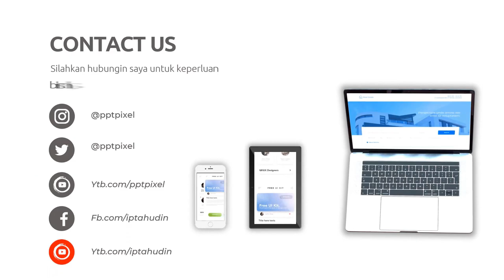Edit Video Penjualan Online, Digital di Batang Jasa Edit Konten 24 Jam Ampuh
Jasa Edit Video Promosi / Edit Video Penjualan Online, Digital di Batang Jasa Edit Konten 24 Jam Ampuh atau

Daftar Isi
00:00 - Cara Edit Video Iklan dokter mata, dokter mobil kelapa gading, dokter mata jakarta selatan
00:10 - Contoh Iklan Promosi dokter neurologi anak, dokter nefrologi, dokter nenden, dokter naturopati
00:30 - Contoh Video Promosi dokter ortopedi, dokter obgyn,
00:40 - Contoh Konten Branding dokter obgyn, dokter onkologi
00:50 - Resep Makanan dokter spesialis anak, dokter spesialis kulit, dokter spesialis anak, dokter spesialis kulit